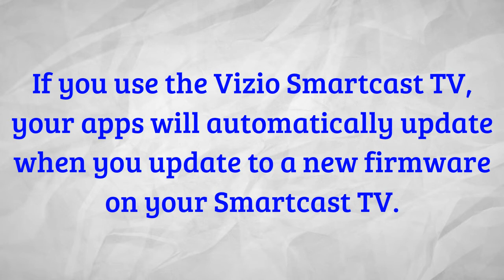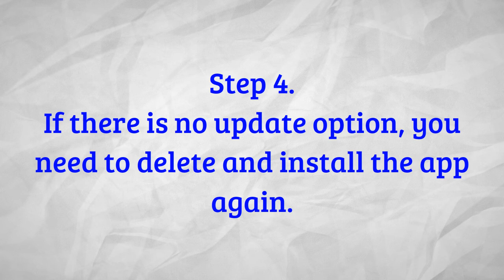How to Update Apps on Vizio Smart TV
This video outlines the process on how to update apps on your vizio smart tv.